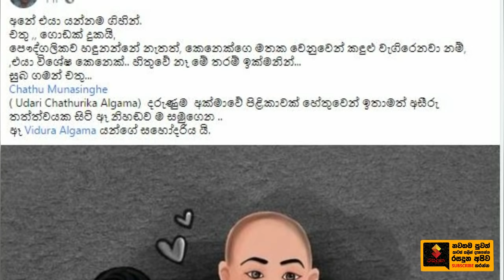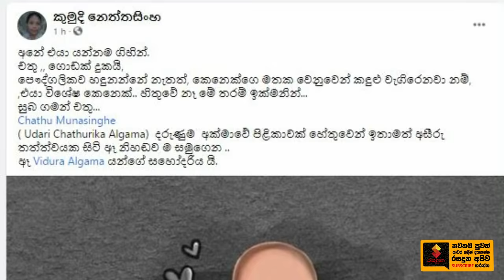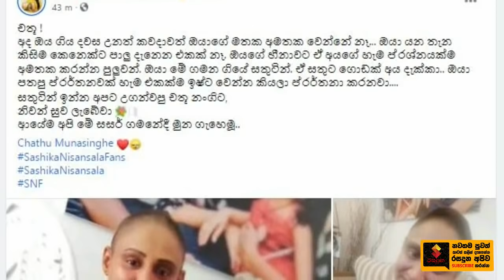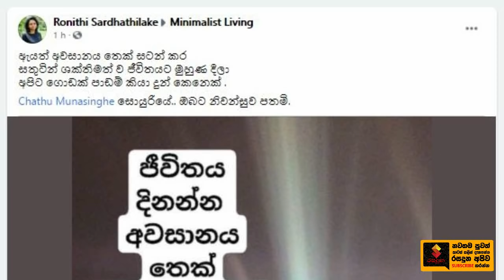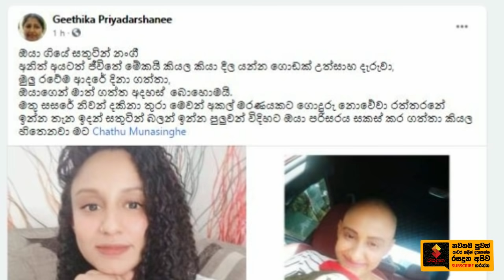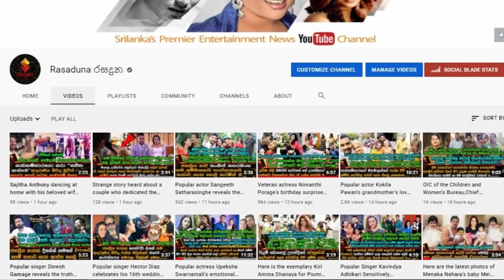Here is how | FB Friends Became Sensitive | About The Dear Sister | Chathu Munasinghe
"ඇය යන්න ගියා මැකිලා..
අක්කී. හිතාගන්වත් බෑ ඔයා මෙච්චර ඉක්මනට යයි කියලා හිතුවෙ නෑ.. සුභ ගමන් අක්කී..
"සතුටින් ඉන්න අපට උගන්වපු චතූ නංගිට,නිවන් සුව ලැබේවා"
 "ඔයා යන තැන කිසිම කෙනෙක්ට පාලු දැනෙන එකක් නෑ. ඔයගේ හීනාවට ඒ අයගේ හැම ප්‍රශ්නයක්ම අමතක කරන්න පුලුවන්. " | Here is how | FB Friends Became Sensitive | About The Dear Sister | Chathu Munasinghe

හැමෝටම සතුටින්ජීවිතේට මුහුන දෙන්න කියාදීලා අපෙන් සමුගත්
ආදරණීය සොයුරිය චතූ මුණසිංහ ගැන බුකියම සංවේදී වූ හැටි මෙන්න